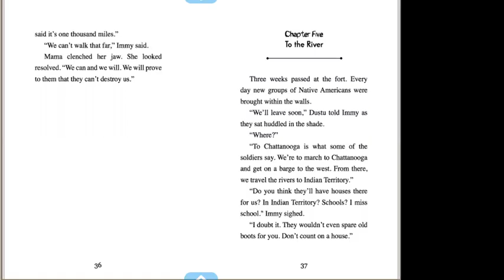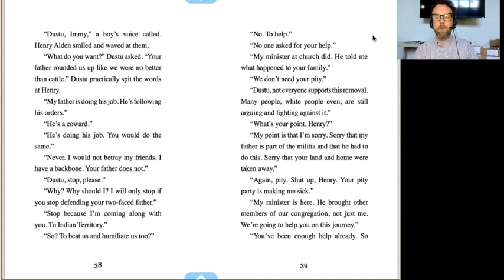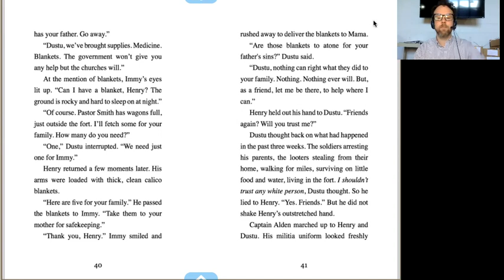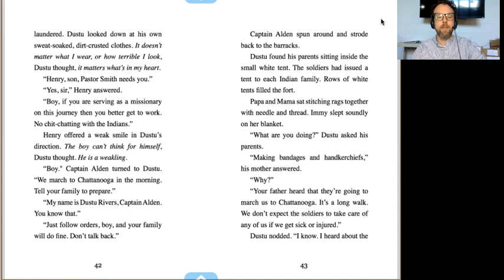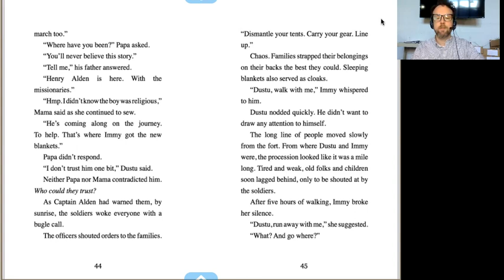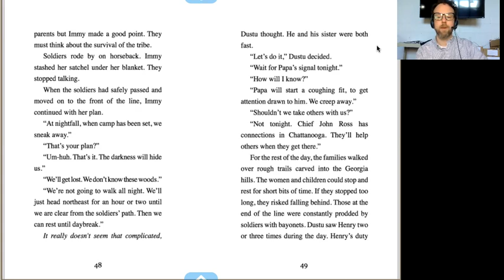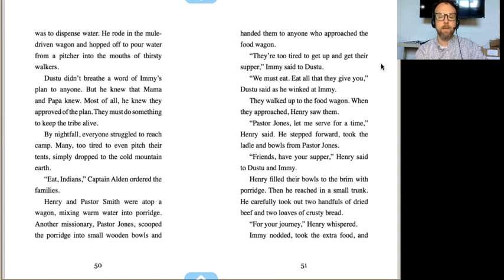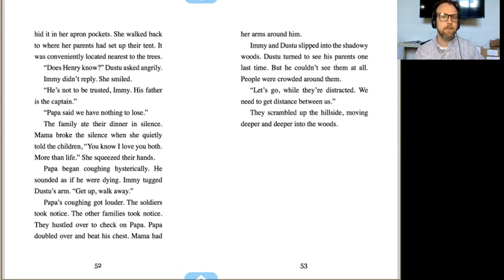A Thousand Miles Ch5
A read-through of chapter 5 of "A Thousand Miles" by Precious McKenzie.